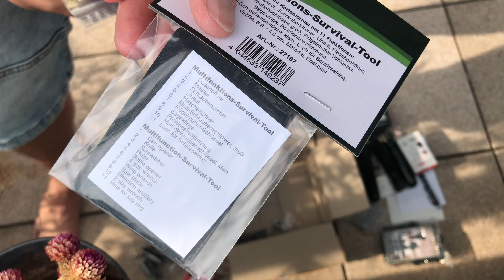Meine erste Geocaching Lieferung ist da 😀🆕🤗